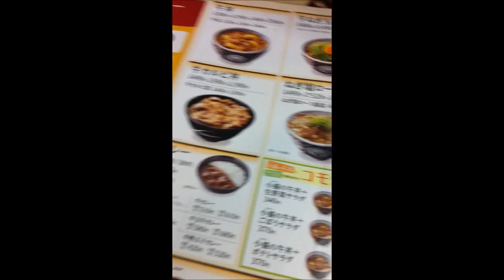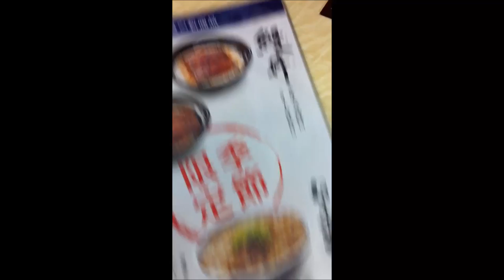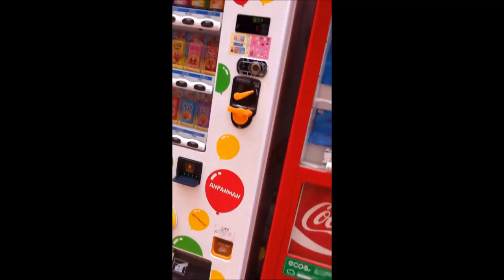Chan's Japan Adventures Day 2 - Eating Food-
Yes yes i know my videos suck atm, but! i am working on it.